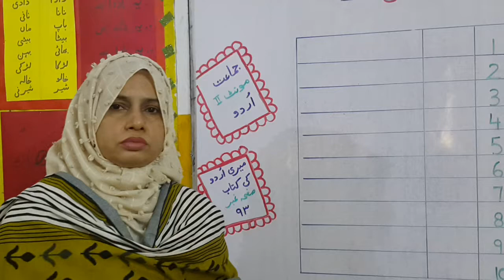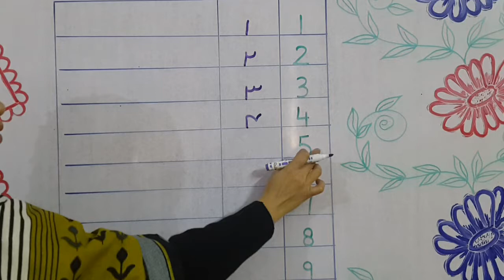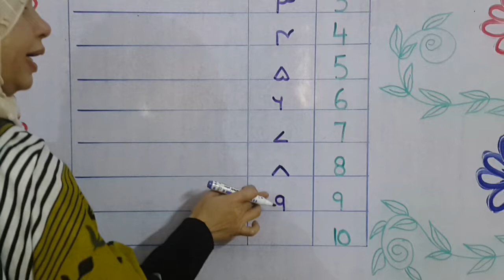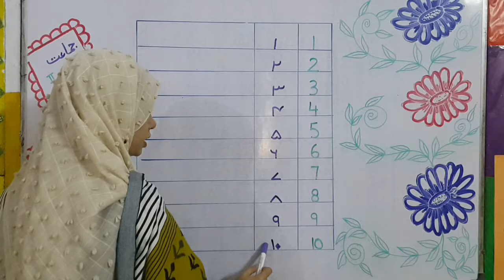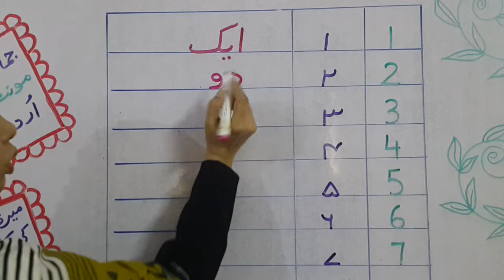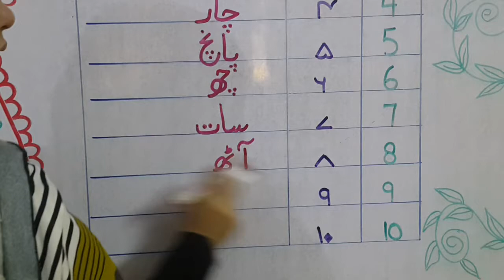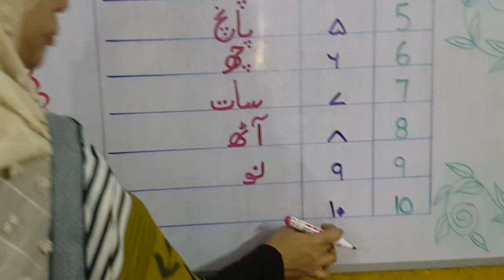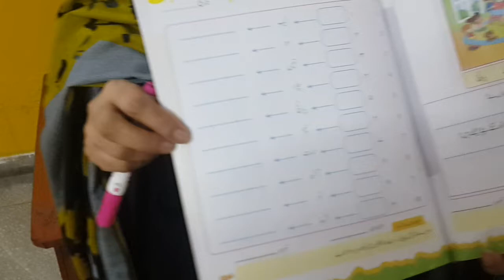Urdu||ہندسوں اور لفظوں میں گنتی||hindso aur lafzo mein ginti ||counting 1_10 in digits and words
urdu ginti
ginti 1_10
lafzi ginti
hindsi ginti
urdu counting
learn urdu ginti
urdu ki ginti
urdu mein ginti
lafzi ginti urdu mein
urdu ginti 1_10
lafzon mein ginti
ginti urdu mein
counting in urdu
urdu counting 1 to 10
ginti
urdu numbers
numbers in urdu
how to write urdu numbers